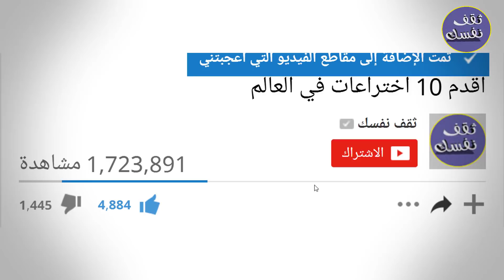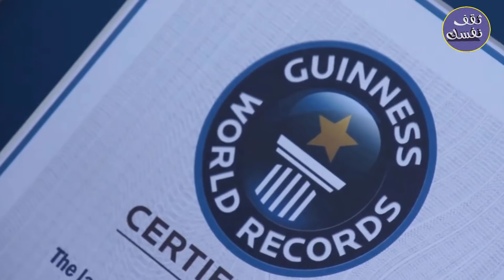هذا الفنان المبدع يفعل أشياء لا تصدق سوف يدهشك بمهارته الرائعة